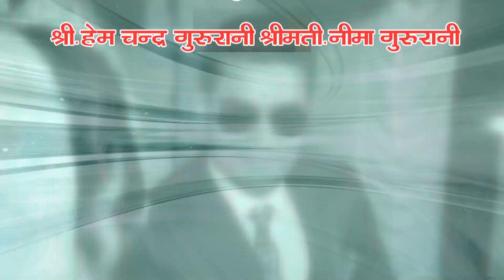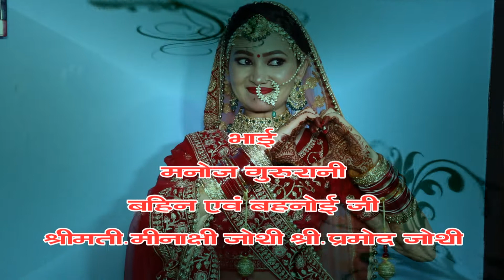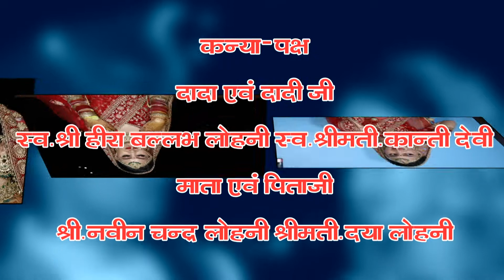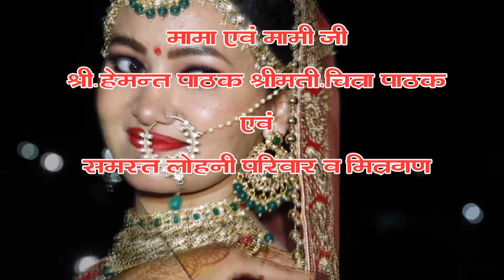2 June 2021